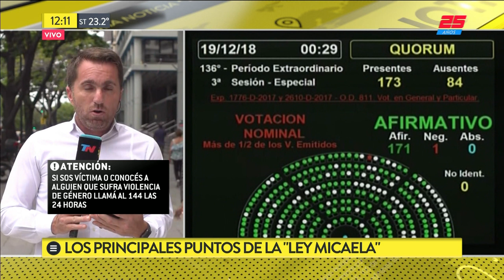El Senado trata la "Ley Micaela"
Fragmento de "TN de 10 a 14" emitido el Miércoles 19 de Diciembre de 2018.